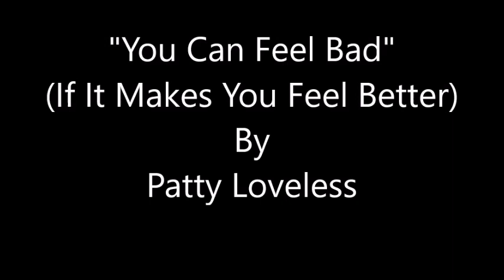You Can Feel Bad (If It Makes You Feel Better)~Patty Loveless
From The 1996 Album "The Trouble With The Truth" By Patty Loveless